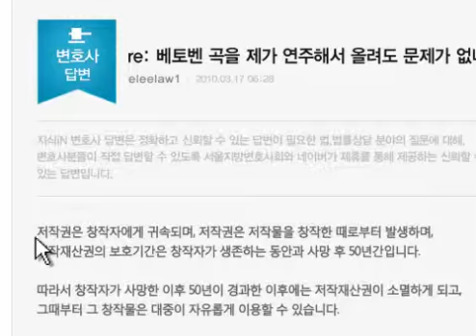Naver online cf_2010 나의경쟁력_변호사답변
2010 Naver online CF: lawyer.